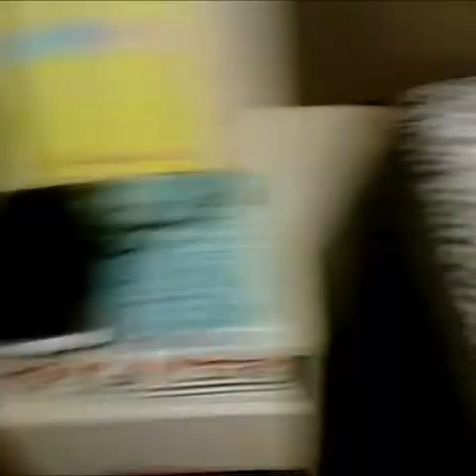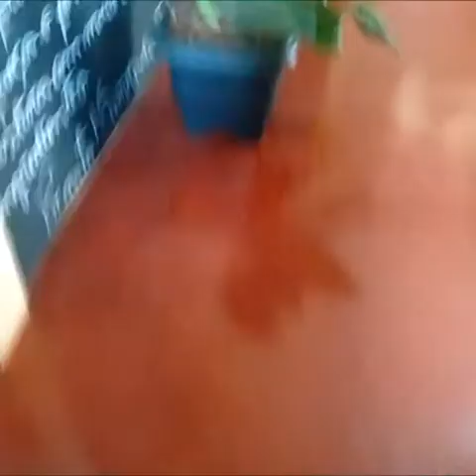VLOG: DEIXANDO A CASA LIMPINHA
OIEEEE MEUS AMORES, MOSTREI UM POUQUINHO NESTE VÍDEO COMO DEIXO MINHA CASA LIMPA E CHEIROSINHA!